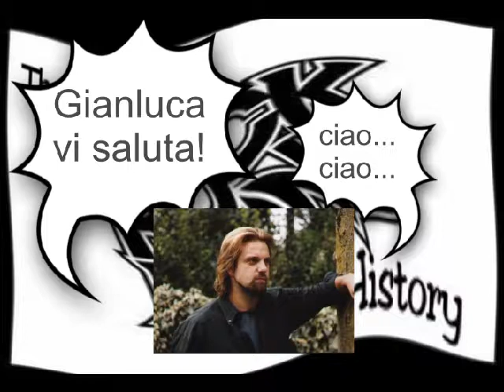The Rock Band History - p-38 - Gianluca (lun-08-10-2012 - dom-14-10-2012 - Whitesnake)